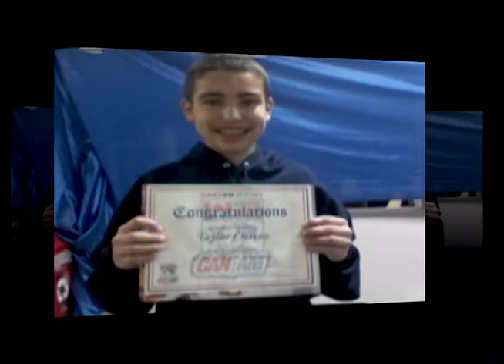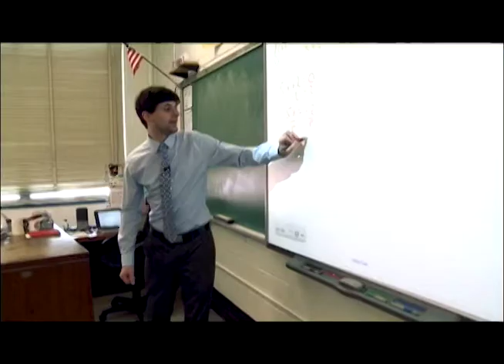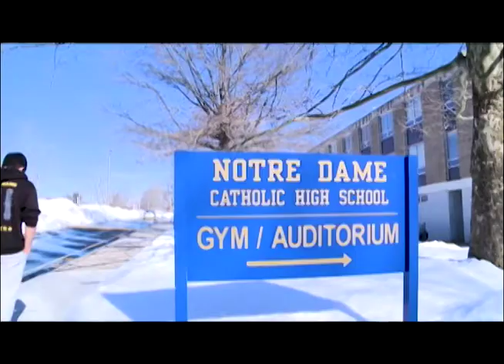Taylor Chavez: Keeping People Pumped Up- The Real Winning Edge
Since he was introduced to hockey when he was six years old, Taylor has been practicing or playing almost every day. He expected battles on the ice, but he confronted a different kind of battle in the classroom: the struggle of attention deficit disorder (ADD). Add the lack of confidence most teens endure, and you see the challenges he faced! Yet rather than giving up, Taylor tries to encourage his teammates. “Whether it’s with encouraging words or by throwing a huge body check, I try to get everyone pumped up again to get back the lead and win the game.”